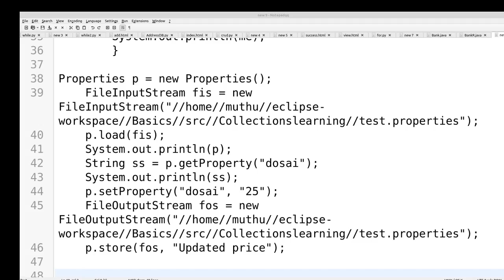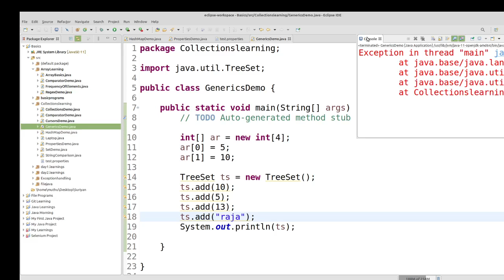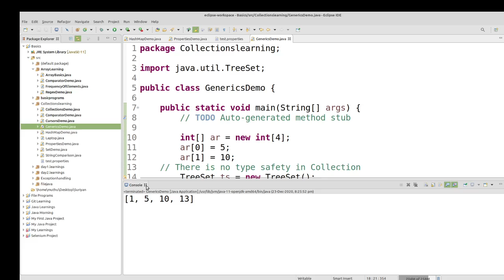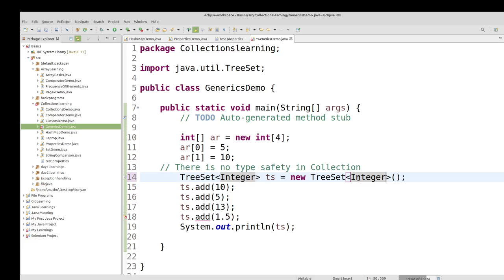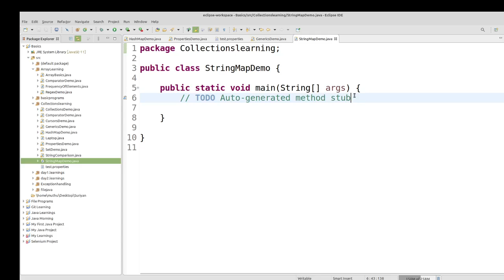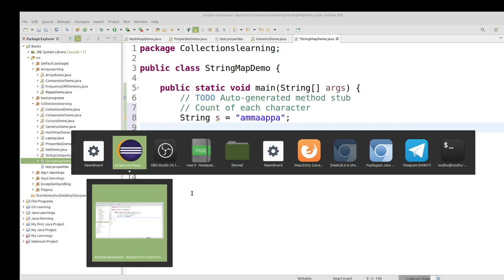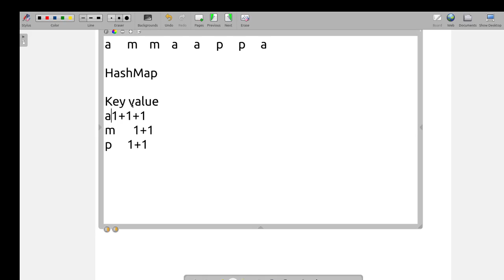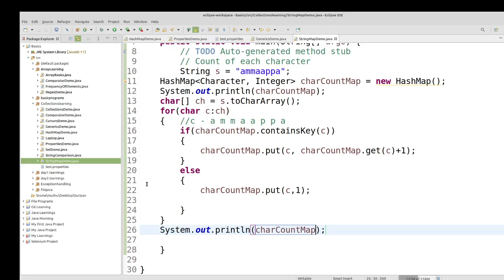Java in Tamil - Collection Generics in Tamil - Java Full Course in Tamil- Muthuramalingam -Payilagam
2) Programming in Tamil
3) Data Structures and Recursion in Tamil
 4) Exception Handling in Tamil
5) Java String in Tamil
6) Java Collection in Tamil
7) Java Regular Expression in Tamil
8) Java File Reading, Writing in Tamil
9) Java Collection in Tamil